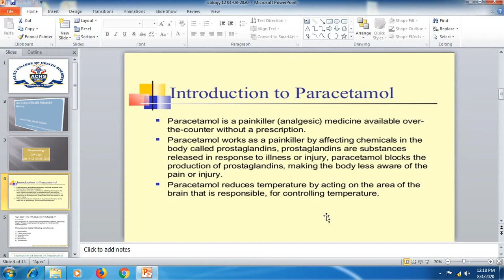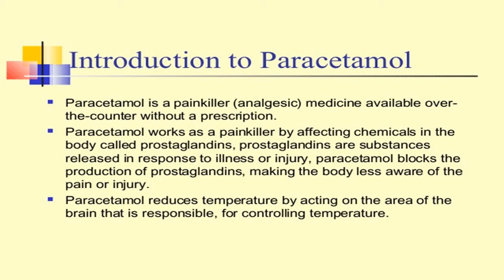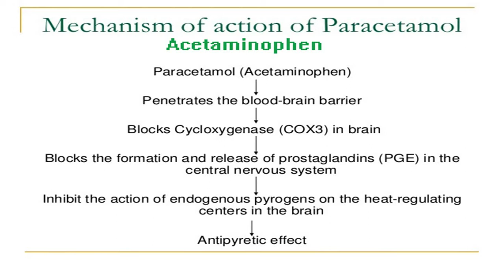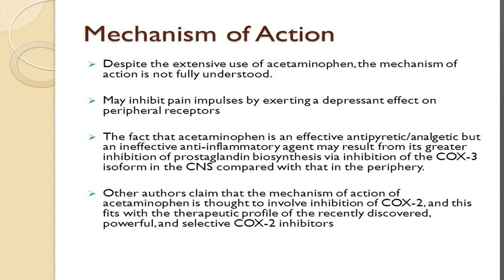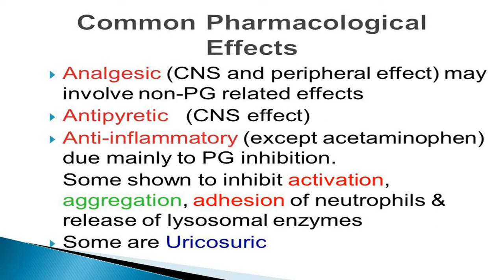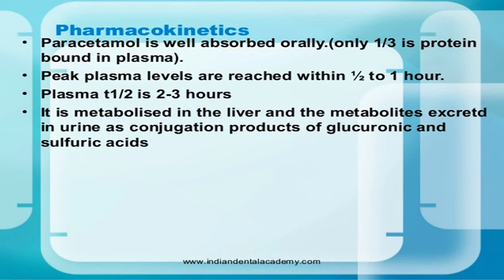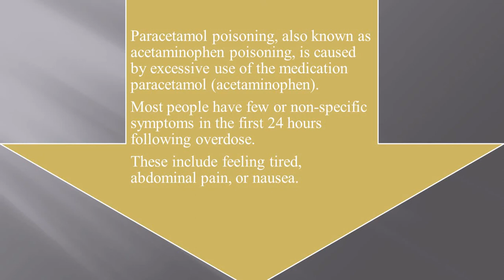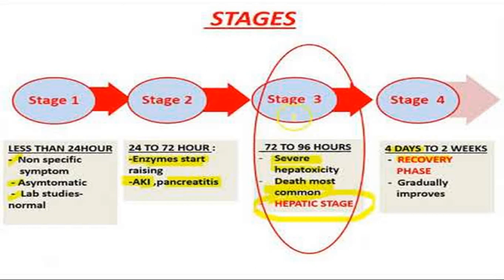Pharmacology lec# 12 (Paracetamol) 2nd Year by Dr.Hafiz Ahmad Hamad Dated 04-08-2020